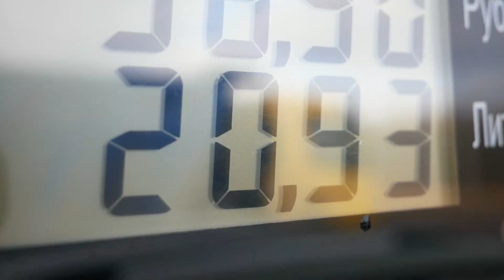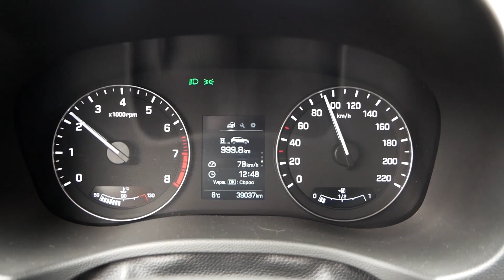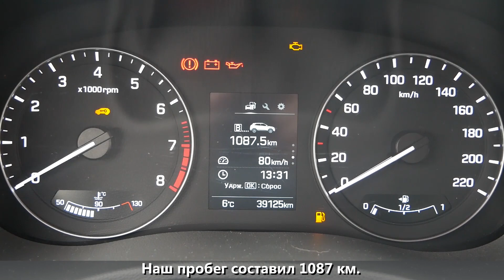Тест для Hyundai Creta 1.6. Сколько проедет на полном баке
Формат теста прост: заправляем «до горлышка» и едем, пока не заглохнет мотор.
Автомобиль потребляет 92-й бензин.
В теории на полном баке емкостью 55 литров машина должна проехать почти 1000 км. А сколько получится в реальности?